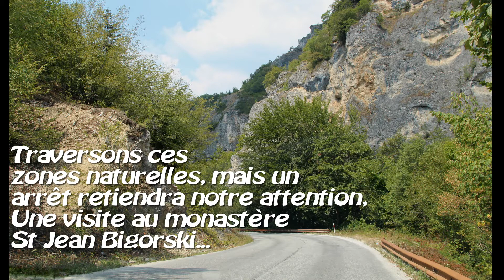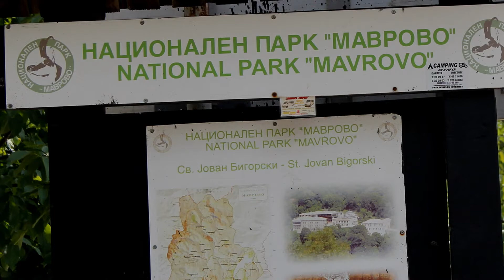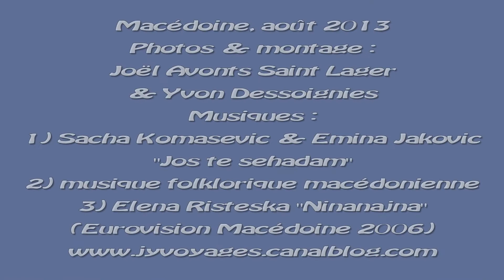Macédoine 2013 : de MAVROVO à STRUGA via St jean Bigorski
Ce diaporama présente la partie Ouest de la Macédoine, ce pays si attachant. Partant du lac et Parc National de Mavrovo, nous partons vers Struga, situé en bordure du lac d'Ohrid, en passant par le beau monastère fortifié de St Jean Bigorski.
Une belle région et de beaux paysages pour nos yeux de touristes...